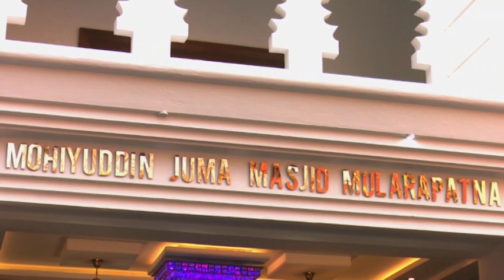Hindu artisan carves out decorations for Mosque in Mangaluru city